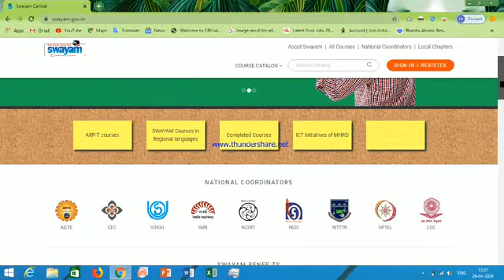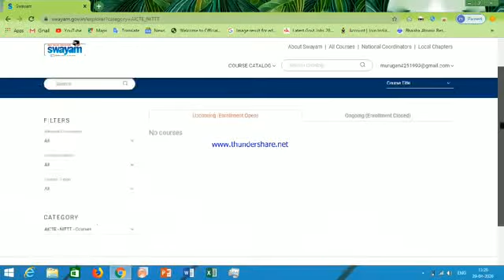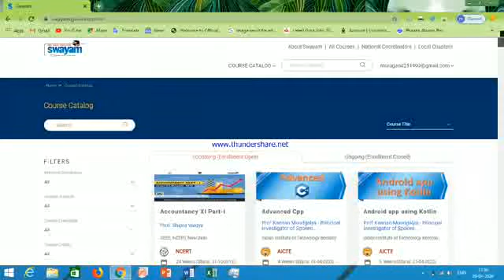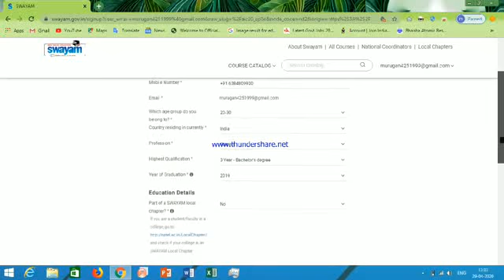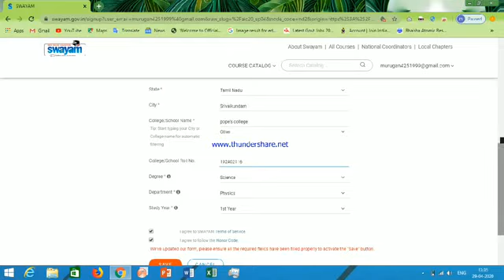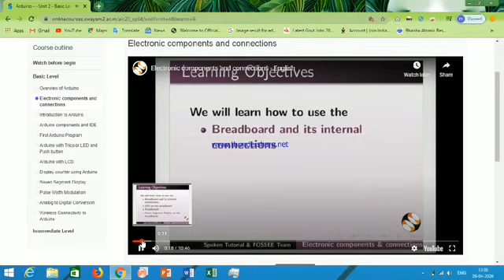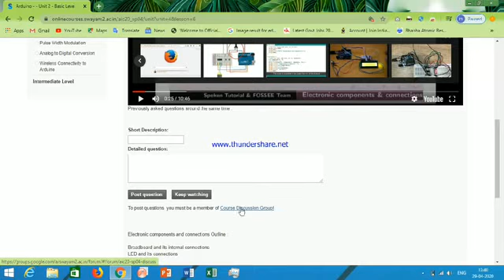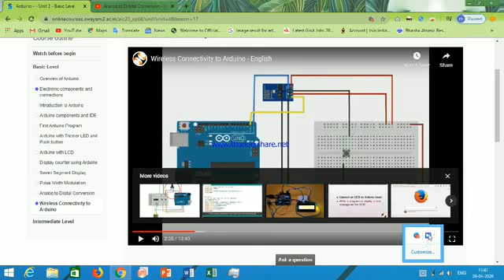இலவசமாக எல்லாரும் படிக்கலாம்...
Swayam website இதில் யாரு வேண்டுமனாலும் படிக்கலாம் இலவசமாக அறிவை வளர்த்து கொள்ளலாம் மத்திய அரசின் கீழ் இந்த அமைப்பு இயங்குது